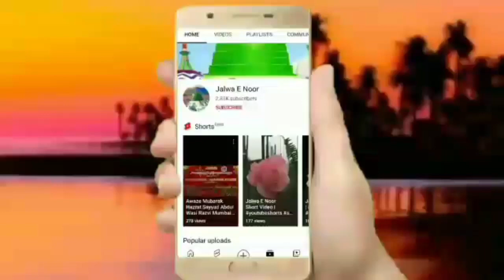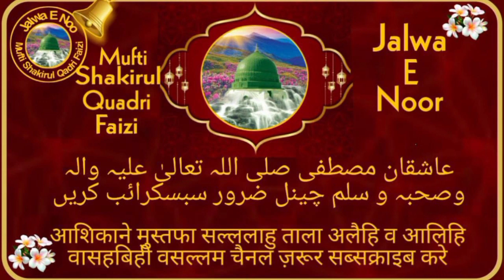Mayyat Ka Akhri Didar | by Khatibe Dora Mufti Shakirul Quadri Faizi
mayyat ki gharwalo se akhri guftagu